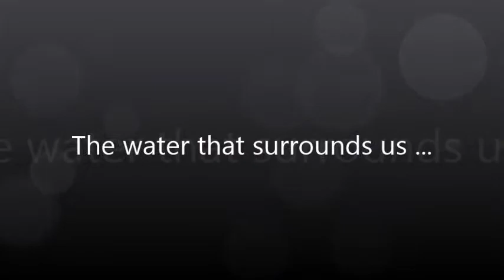water the source of life